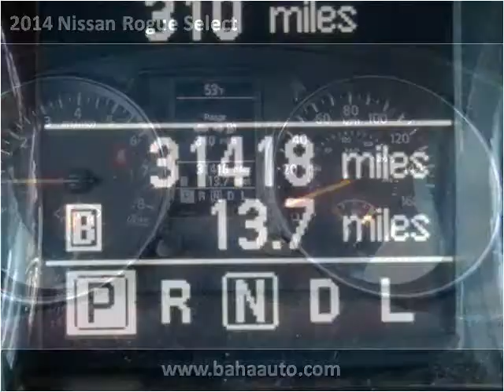2014 Nissan Rogue Select Used Cars Chicago, Burbank IL